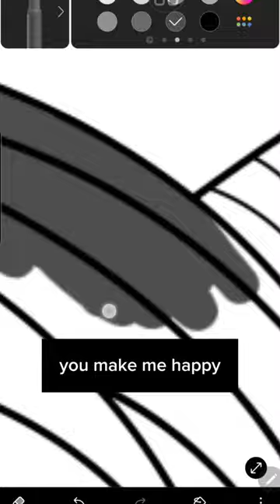You are my sunshine 🌞❤️